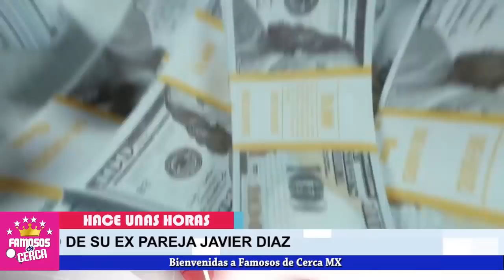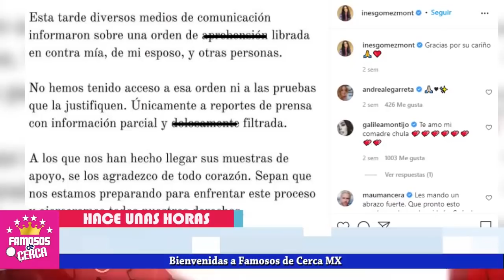😭😭 SE DERRUMBA..!!! DE ULTIMO MOMENTO / Hijos de Ines Gomez Mont ( ULTIMA HORA ) 🛑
Hijos de Ines Gomez Mont PAGARAN LOS PLATOS ROTOS Por Culpa de Su Madre.

 BIENVENIDOS!!!
suelta la sopa
televisa
exclusivas
venga la alegria
tv azteca
polemica
chismes
Entertainment
farandula mexico

Juanci Claro: Los extravagantes lujos de Inés Gómez Mont,La buena vida de Inés Gómez Mont,INÉS GÓMEZ MONT DESPILFARRA DINERO EN PARRANDAS - GALILEA Y SUS AMISTADES RAT4S,Galilea Montijo habla de la orden aprehensión de Inés Gómez Mont,Se burla en redes!! Inés Gómez Mont presume sudadera de 250 mil, redes muestran descontento por...,La Triste Historia de Ines Gomez Mont | ascenso y caída
"farandula"
"cantantes"
"actores"
"chismes actores"
"chisme en vivo"
"elisa beristain"
"elisa beristain chisme en vivo"
"chisme en vivo elisa beristain"
"javier ceriani"
"javier ceriani chisme en vivo"
"chisme en vivo javier ceriani"
"chisme espectaculos"
"espectaculos"
"ines gomez mont"
"inez gomez mont"
"ines gomes mont"
"ines gomez montt"
"investigacion"
"detenida"
"orden de aprehension"
"orden de aprehension en el sistema penal acusatori"
escandalos
De primera mano
noticias
famosos mexicanos
mexico
el gordo y la flaca
estados unidos
farandula 2021
entretenimiento
farandula mexicana
chismes de famosos 2021
ventaneando
famosos
un nuevo dia
espectaculo
Hoy
¿Qué hizo Inés Gómez Mont?
¿Quién es Inés Gómez Mont?
¿Cuál es la edad de Inés Gómez Mont?
¿Quién es el novio de Inés Gómez Mont?